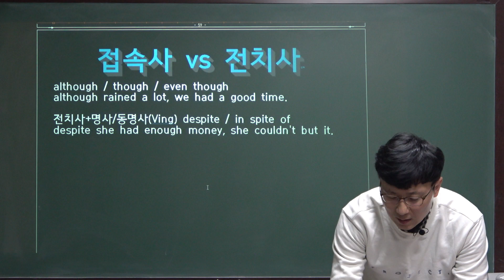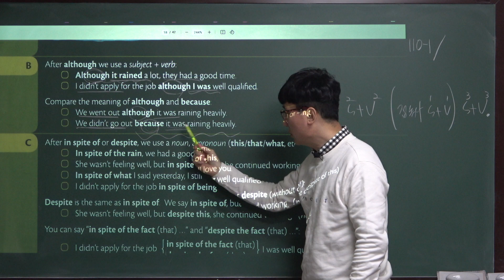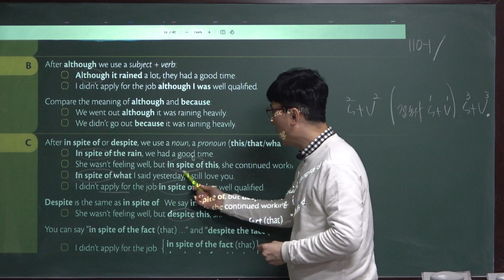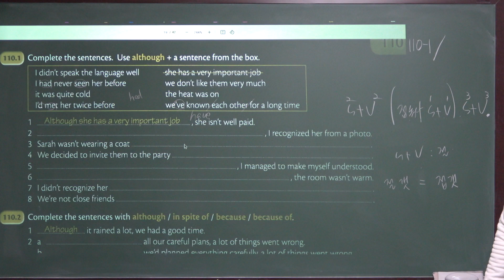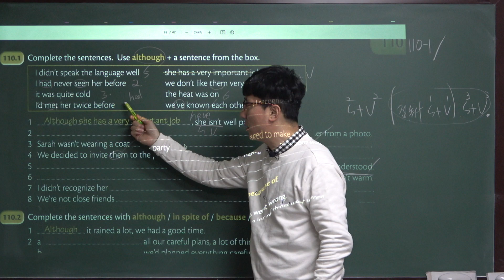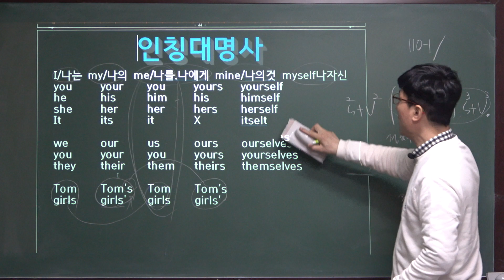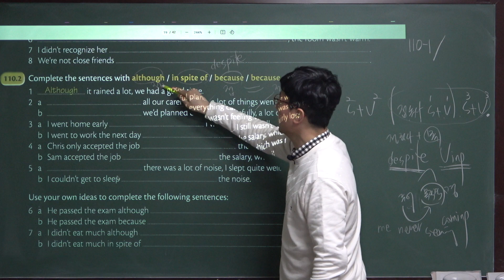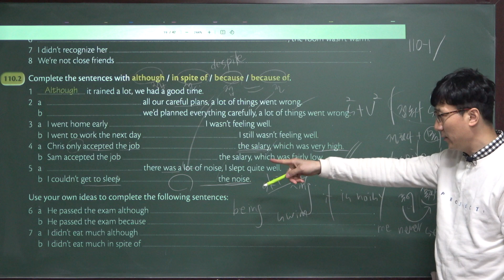[2년차2022GIU신김-Inter:110-1]남목고수[04/05/2022]영어2년차수준 영어회화Grammar In Use Intermediate Unit 110[1